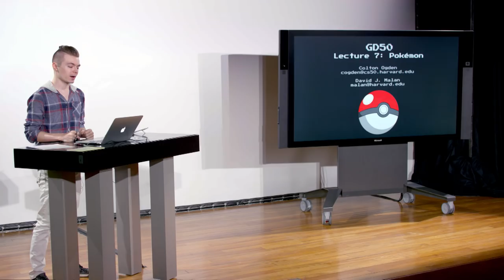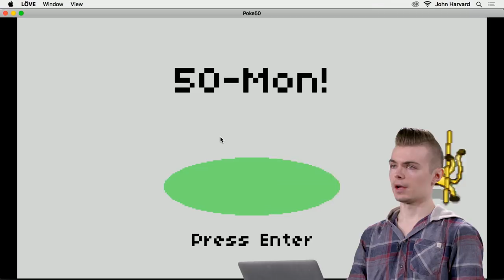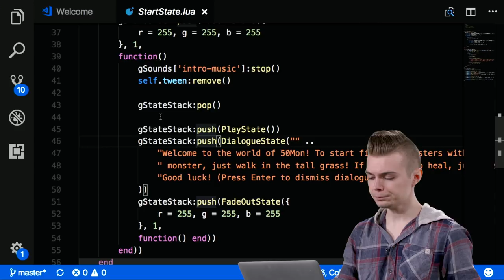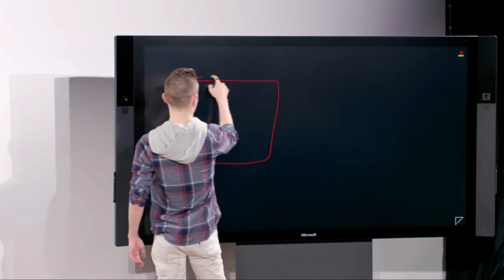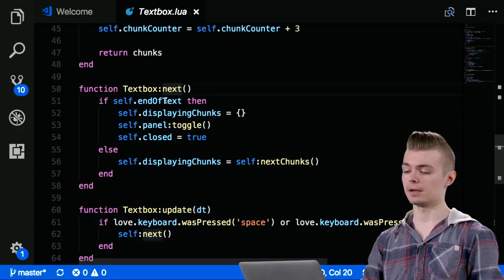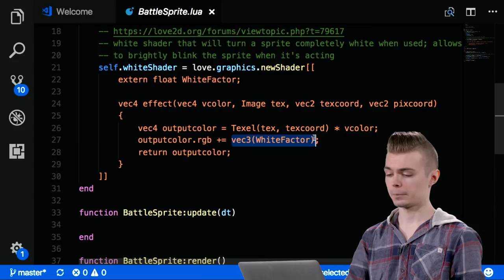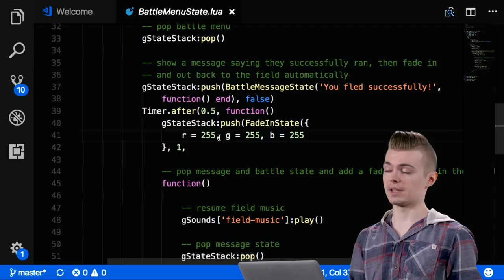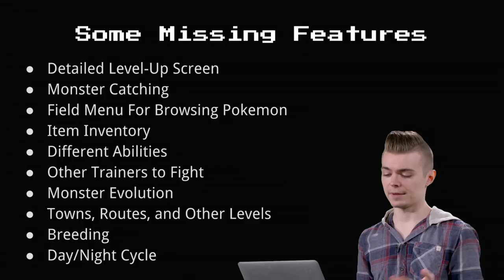Pokémon - Lecture 7 - CS50's Introduction to Game Development 2018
00:00:00 - Introduction
00:04:59 - Pokémon Demo
00:11:33 - StateStack
00:20:32 - StartState
00:23:32 - FadeInState
00:29:22 - DialogueState
00:33:23 - PlayState
00:36:11 - Grid-Aligned Movement
00:42:25 - Dialogue Revisited
00:44:13 - Level
00:46:13 - Triggering Encounters
00:50:09 - GUIs
00:52:36 - 9-Patches
00:55:10 - GUI Widgets
01:01:46 - Panel
01:03:25 - Textbox
01:08:49 - Selection
01:12:16 - Menu
01:12:50 - Party and Pokemon
01:22:19 - BattleSprite
01:23:58 - Shaders
01:28:45 - BattleState
01:37:55 - BattleMenuState
01:43:06 - TakeTurnState
01:56:10 - In Conclusion

This course picks up where Harvard University's CS50 leaves off, focusing on the development of 2D interactive games. Students explore the design of such childhood games as Super Mario Bros., Legend of Zelda, and Pokémon in a quest to understand how video games themselves are implemented. Via lectures and hands-on projects, the course explores principles of 2D graphics, animation, sound, and collision detection using the LÖVE framework and Lua programming language. By course's end, students will have programmed several of their own games and gained a thorough understanding of the basics of game design and development.

CS50 SHOP

LICENSE